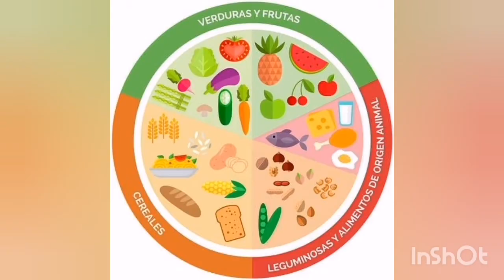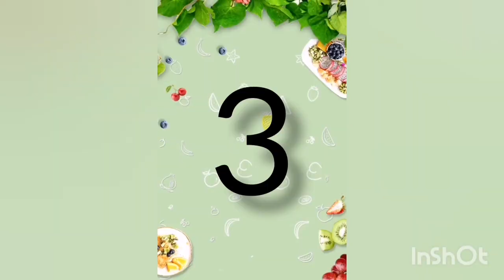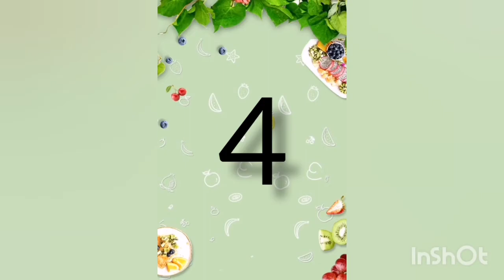"5 Ejemplos de Refrigerios Escolares"